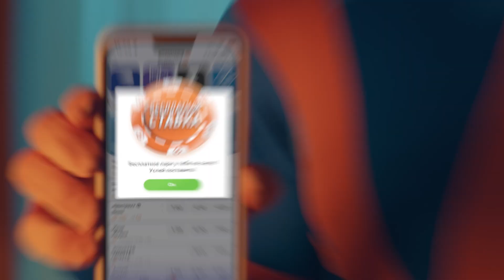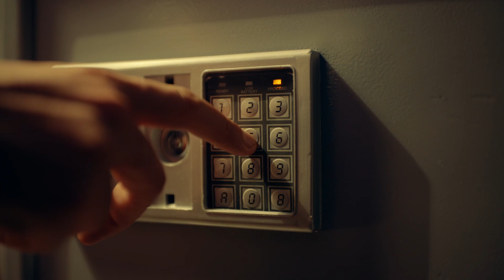РОСТОВ — ЦСКА // РОША: НЕПЛОХАЯ НИЧЬЯ, ПОЧЕМУ ЗАМЕНИЛИ, ЕСТЬ ЛИ ТРАВМА, ОТВЕТНЫЙ МАТЧ ВЕСНОЙ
Защитник ЦСКА Виллиан Роша высказался о ничьей с «Ростовом» в матче Фонбет Кубка России (1:1). Бразилец заявил, что результат в гостевой встрече — неплохой, а также рассказал, почему его заменили после первого тайма.